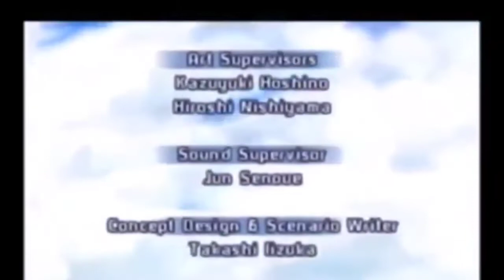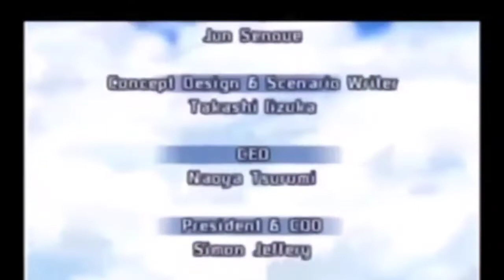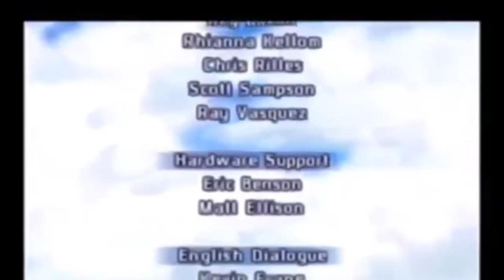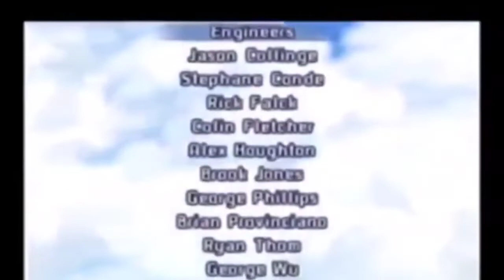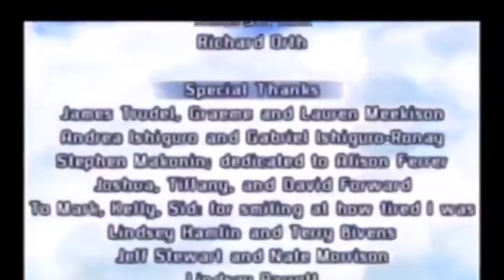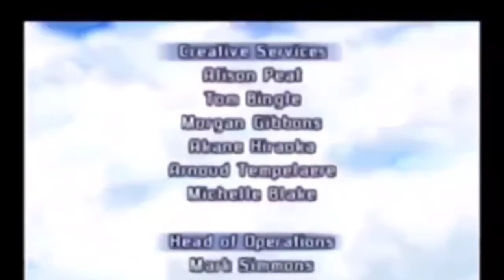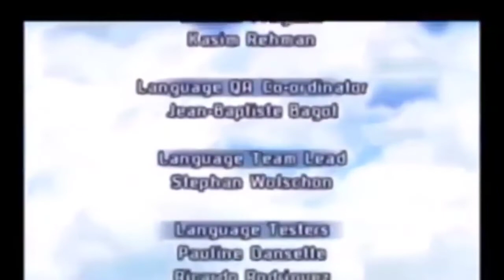Sonic Rivals 2: The Complete Game Movie